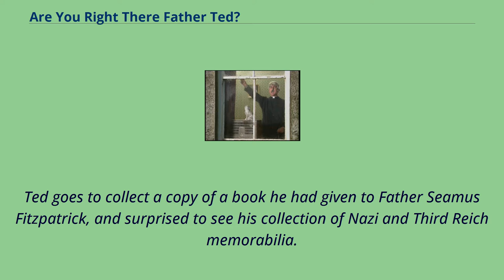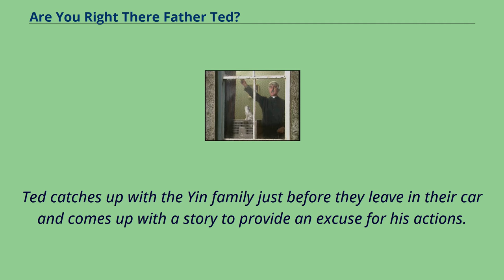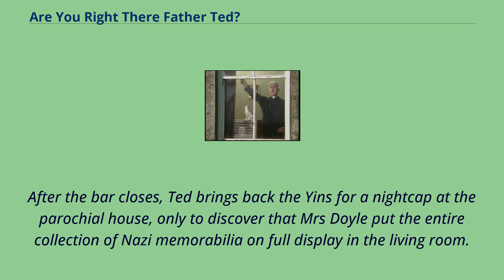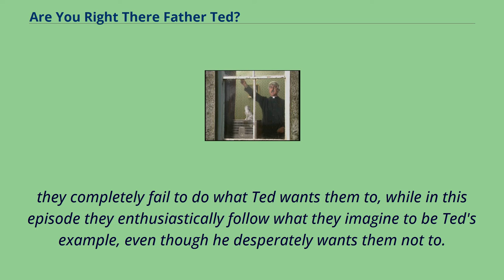Are You Right There Father Ted?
Television_episodes_about_neo-Nazism
"Are You Right There Father Ted?" is the first episode of the third series of the Channel 4 television sitcom Father Ted, and the 18th episode overall.
It is notable for being the first episode aired after the death of Dermot Morgan, who had died the day after filming for the final episode had been completed.
As a mark of respect to Morgan, the original transmission of the first episode was delayed by a week.
In the cold opening, Ted has been promoted to a luxurious Dublin parish, and is quite happy with the living arrangements, which he considers much better than on cold, rainy Craggy Island.
However, a church accountant soon asks Ted about a discrepancy with the church expenses.
Ted is subsequently sent straight back to Craggy Island.
Ted goes to collect a copy of a book he had given to Father Seamus Fitzpatrick, and surprised to see his collection of Nazi and Third Reich memorabilia.
Returning to the parish, Ted finds that Mrs. Doyle has fallen and injured her back, so he and Dougal are required to take over the cleaning duties.
The two become quickly bored, and to liven the mood, Ted puts a lampshade on his head, giving the appearance of a coolie hat, and does an offensive impression of a Chinese person,
only to then turn around to see the Yin family, a Chinese family living on the island, watching him from outside.
Dougal tells Ted that Craggy Island has a Chinese community, a fact that Ted did not previously know.
Ted catches up with the Yin family just before they leave in their car and comes up with a story to provide an excuse for his actions.
He later leaves the house again to go shopping and discovers that rumours that he is a racist are spreading across the island.
Ted tries to disprove the rumours but his explanations are e...